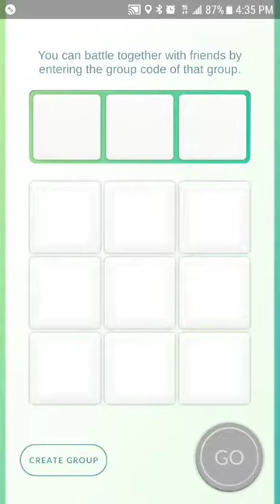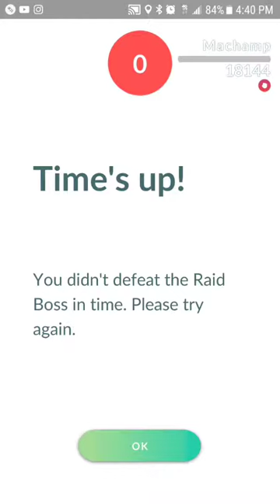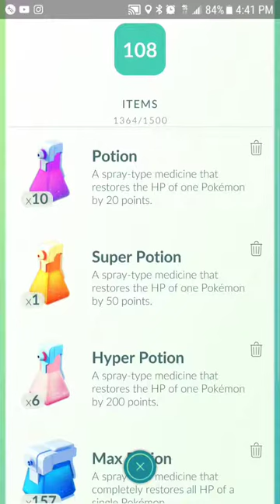Machamp Raid Team Up With Wifey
Lag keep killing us so we team up so we wouldn't waste our pass. Pokemon go team instinct family for the win. Couples power of love. Lol